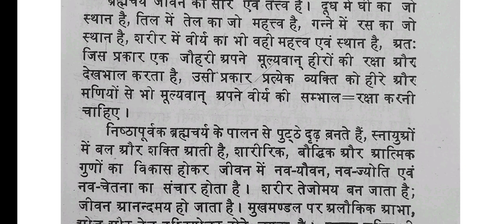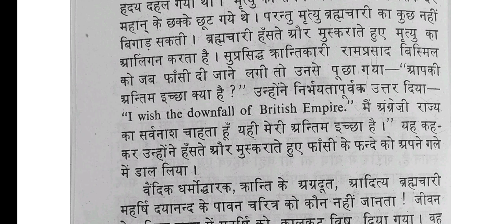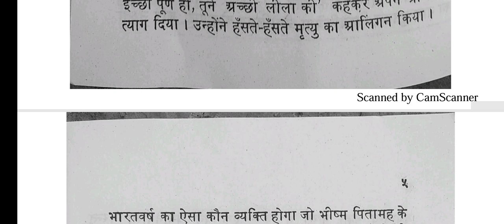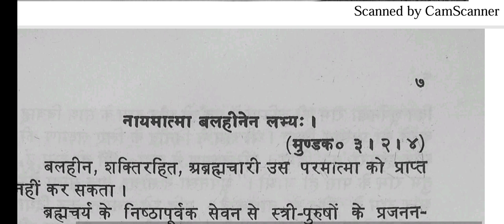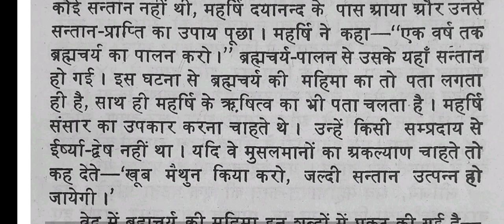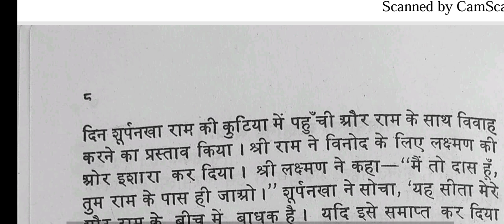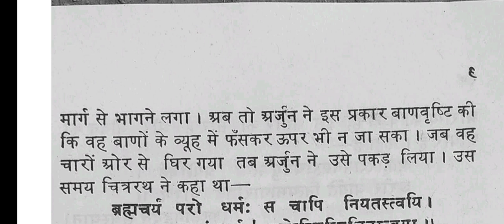ब्रह्मचर्य महिमा ज्ञान विज्ञान ब्रह्मज्ञान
ब्रह्मचर्य महिमा स्वामी जगदीश्वरा नंद भाग१